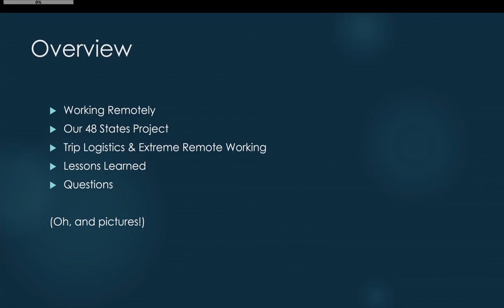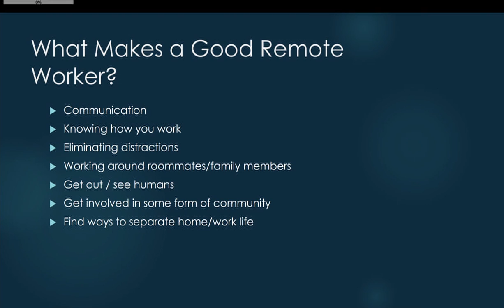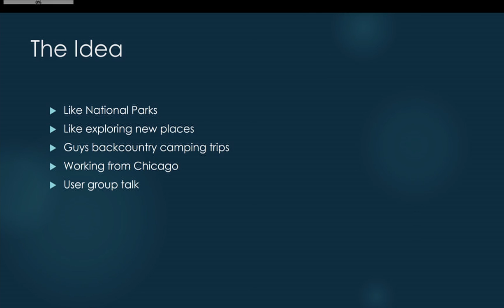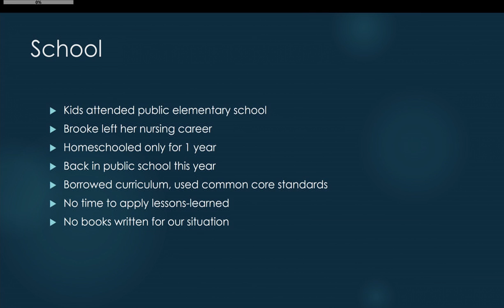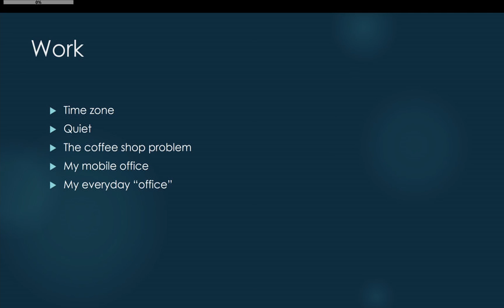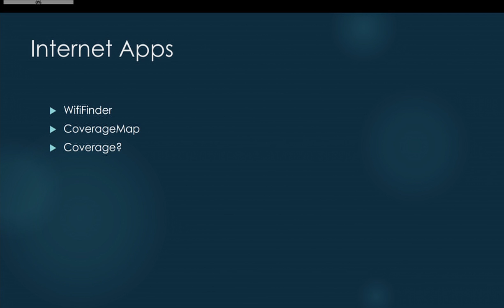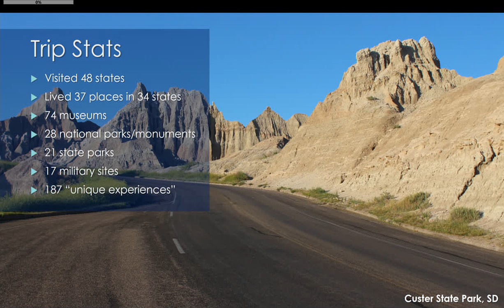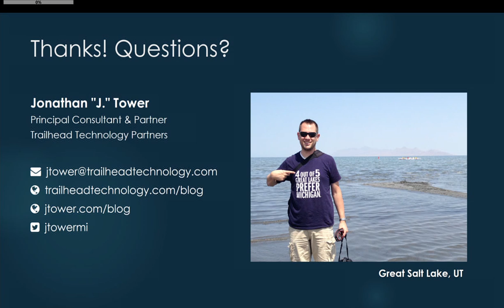Work Remote: Extreme Edition - Jonathan Tower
Have you already been to enough deep technical dives today? Take a break from all that and join me as I take you on my year-long adventure to the all 48 of the contiguous states which was enabled by technomadism--that is, being a technological nomad. I'll talk about how I was able to work remotely--including some practical tips from my experience, and answer some of the most common questions: how we lived, where we went, what we did with our house, how we taught the kids...all of it! I'll also tell stories about some of the best (and worst) experiences. At the end, I hope you can walk away with some inspiration and ideas that might spark your own adventure, whatever that may be.